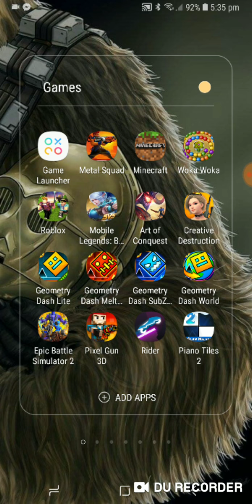No kills!!! (Creative destruction)